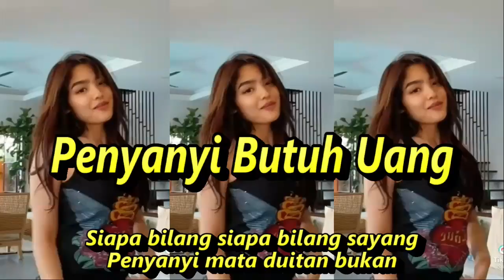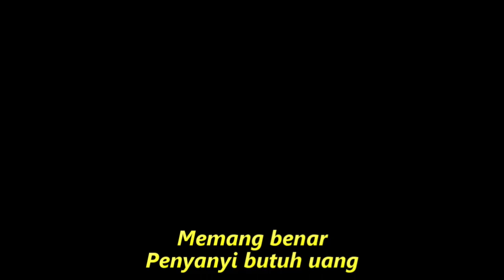Penyanyi Butuh Uang Full Goyang Kompilasi Youtube Short & Joged Tiktok Asyik Refreshing@totototo8492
Penyanyi Butuh Uang
Koes Plus
Siapa bilang siapa bilang sayang
Penyanyi mata duitan bukan
Penyanyi punya tujuan sayang
Menghibur semua orang
Siapa orang yang tak senang sayang
Suara melayang-layang merdu
Siapa yang mendengarkan sayang
Hatinya tergoyang-goyang
Memang benar
Penyanyi butuh uang
Perlu sandang perlu pangan
Makan kenyang tak kedinginan
Penyangi punya tujuan sayang
Menghibur semua orang
Hatinya tergoyang-goyang
Memang benar
Penyanyi butuh uang